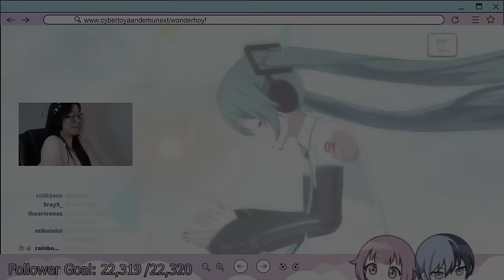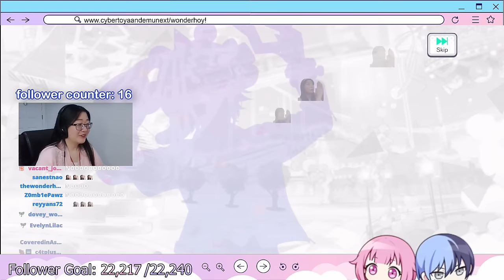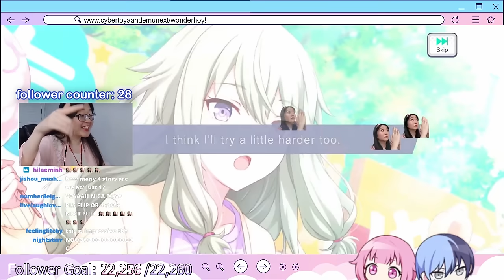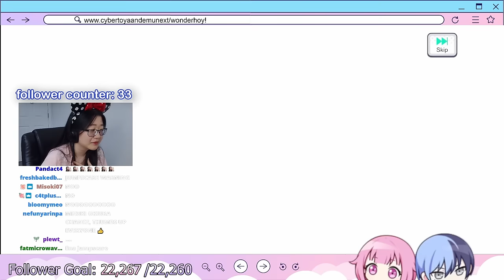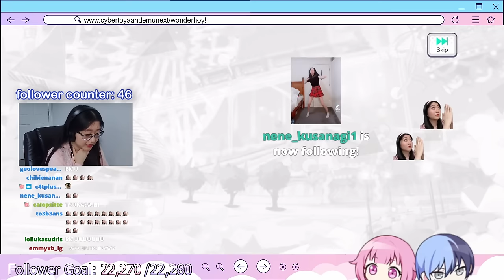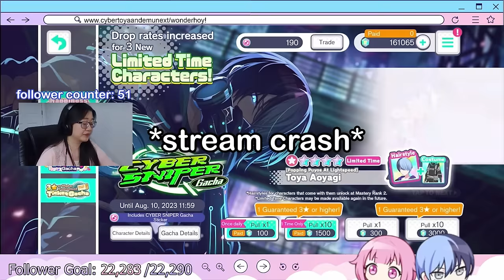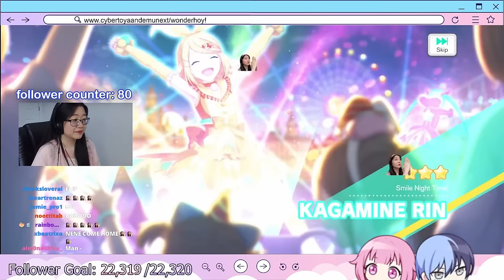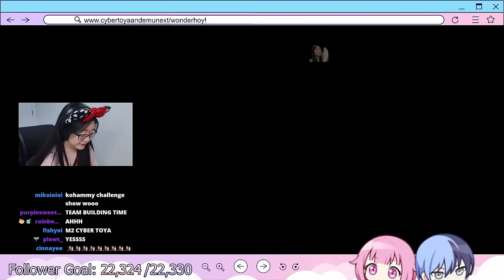If You Follow, I Roll (DRAMATIC) | Project Sekai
I went through everything

about me:
hihi! my name is jo and I stream on mobile! I am the girl that danced to ifuudoudou as a part of the bloodpop trend on tiktok! after gaining so much traction from this dance, I decided to try it out! I am currently an experienced project sekai player and can't believe the journey I'm on. now, I cry over gacha and rage over APing songs :)

outro:
House Set of Embodiment of the Scarlet Devil: 07-Voile, the Magic Library